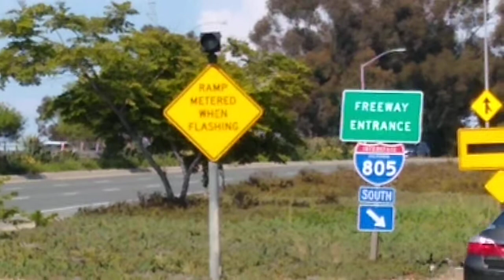Flashing Yellow Light For Busy Ramp Meter (Balboa Ave & I-805 South)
UPDATE: In June of 2023, this 8 inch yellow flashing light has been replaced with two 12 inch yellow flashing lights. A new video of what's here now will premiere on March 3, 2025.

An old flashing yellow light warning drivers for decades about a ramp meter coming up. In this video it was very backed up as you see in the video and this on ramp is very long. Unfortunately this old flashing yellow light isn't there anymore and has been replaced with two new dual 12 inch yellow flashing lights.